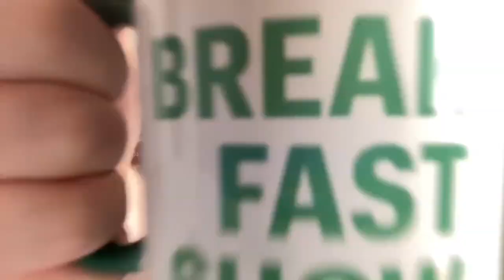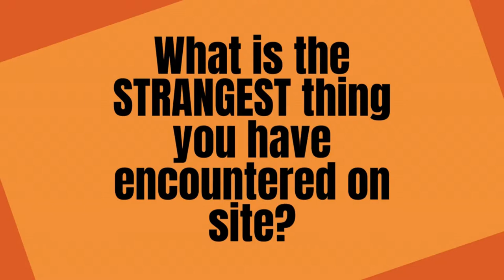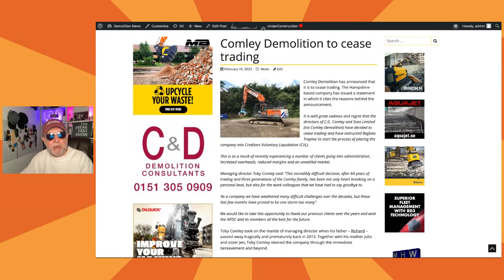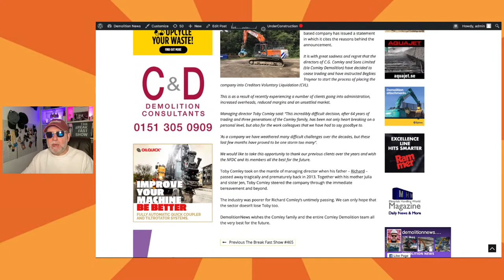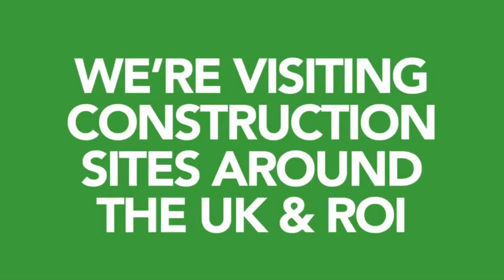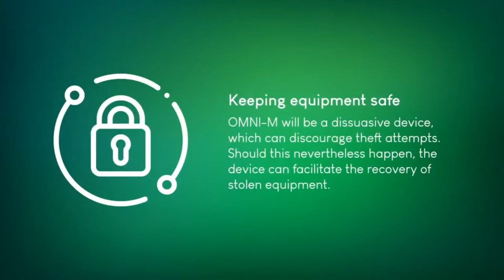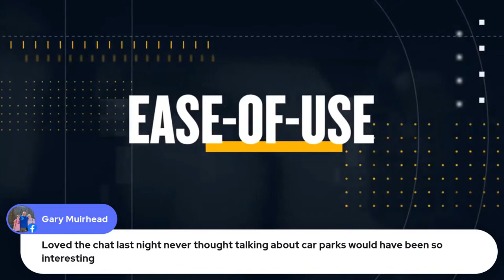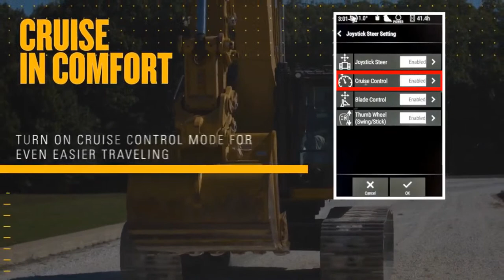The Break Fast Show #465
In today’s show:  Building an Indian mega-road with Wirtgen; Montabert monitors hydraulic breakers; and Liebherr cranes are in perfect harmony by the water.
PLUS Cat fetches stick.
Join us LIVE for the Break Fast Show - the only daily live news show for the demolition and construction industry; and stick around for the after-show chat: The Craic.
Turn on, tune in and take part.
You can check out our entire back catalogue of shows right